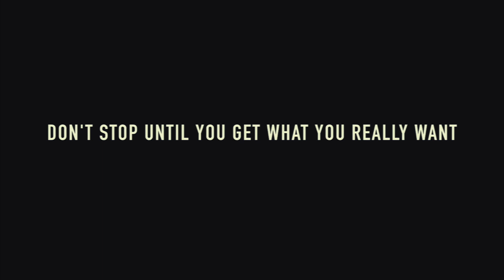I Let a Subscriber Drive The 03 Cobra | His Reaction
Book Your Free Strategy Call